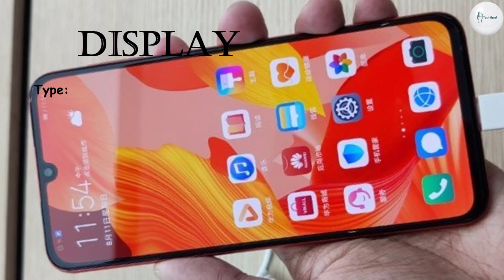Huawei Nova 5 Price, Overview & Full Specifications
SIM: Hybrid Dual SIM (Nano-SIM, dual stand-by)

DISPLAY: OLED capacitive touchscreen, 16M colors

PLATFORM: OS: Android 9.0 (Pie), EMUI 9.1

CPU: Octa-core (2x2.27 GHz Cortex-A76 & 6x1.88 GHz Cortex-A55)

MEMORY:
Card slot: NM (Nano Memory), up to 256GB (uses shared SIM slot)
Internal: 128GB 8GB RAM

MAIN CAMERA: Quad 48 MP, f/1.8, 26mm (wide), 1/2", 0.8µm, PDAF
16 MP, f/2.2, (wide)
2 MP, f/2.4, 27mm (wide) dedicated macro camera
2 MP, f/2.4, depth sensor

Video: 1080p@30fps

SELFIE CAMERA: 32 MP, f/2.0

Features: HDR

Video: 1080p@30fps

3.5mm jack: No

COMMS: WLAN Wi-Fi 802.11 b/g/n, WiFi Direct, hotspot

Bluetooth: 5.0, A2DP, aptX HD, LE

GPS: Yes, with dual-band A-GPS, GLONASS, BDS
Radio: No

FEATURES: Fingerprint (side-mounted), accelerometer, gyro, proximity, compass

Charging: Fast battery charging 40W (85% in 30 min)

MISC: Black, Purple, Green

"Tech Hand"